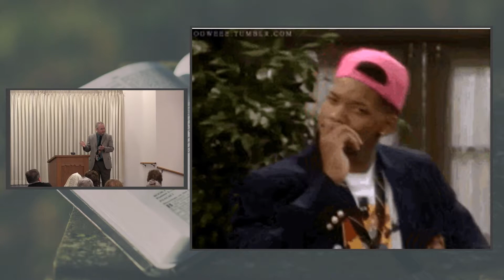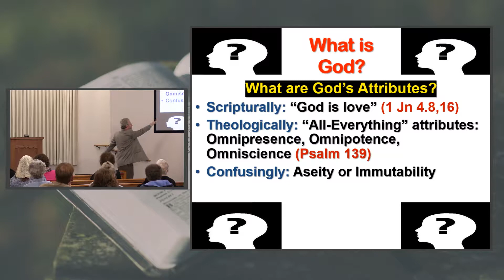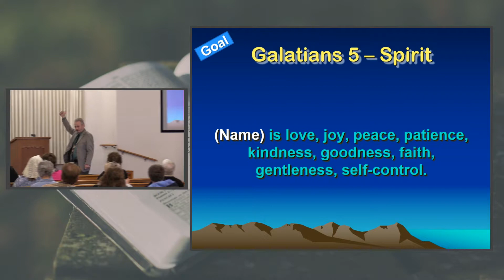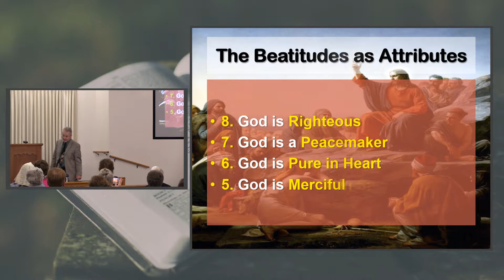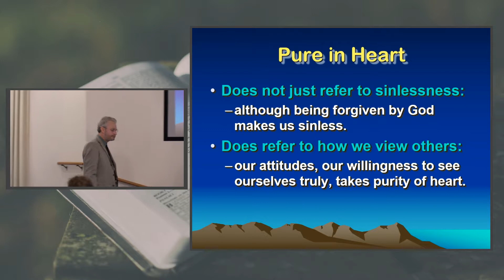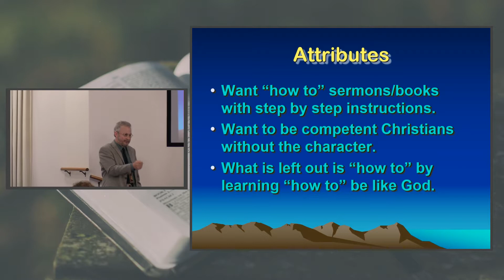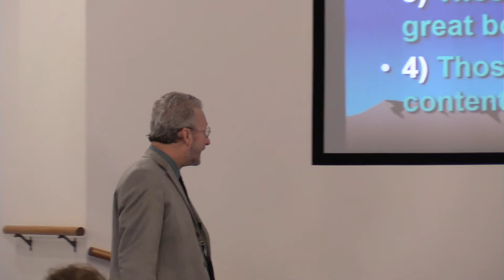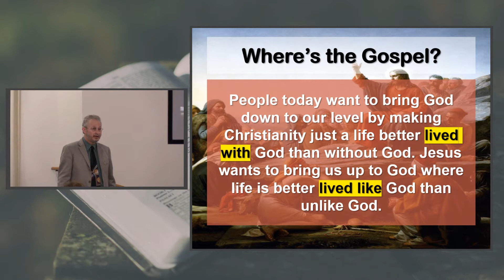The Beatitudes As Attributes Of God